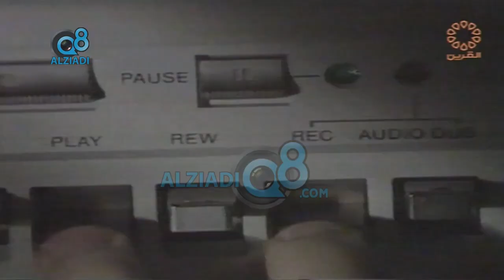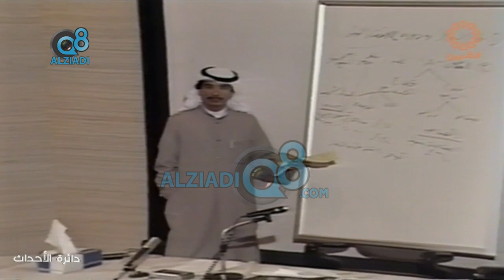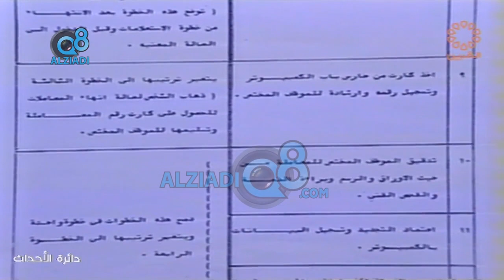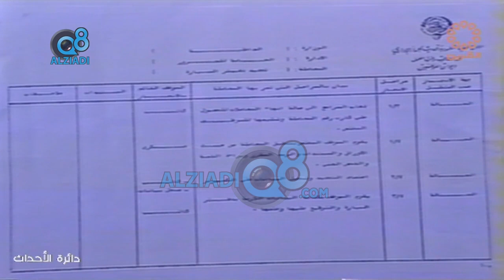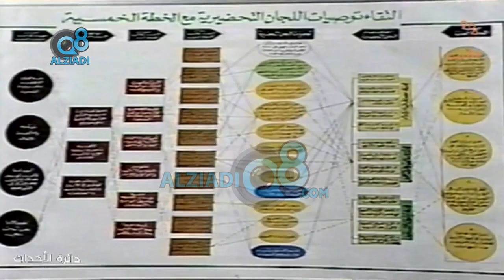لقاء راشد الراشد و د.شعيب شعيب و سعد الناهض و عبدالعزيز الزبن عن التطوير الإداري في الدوائر الحكومية